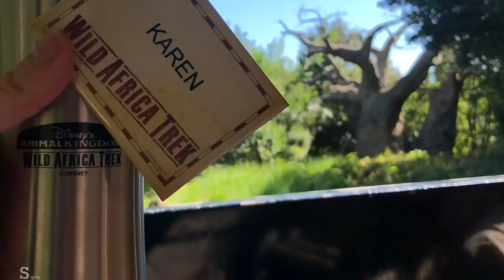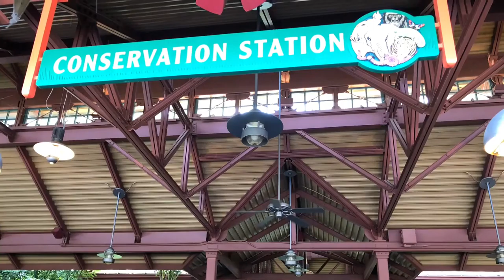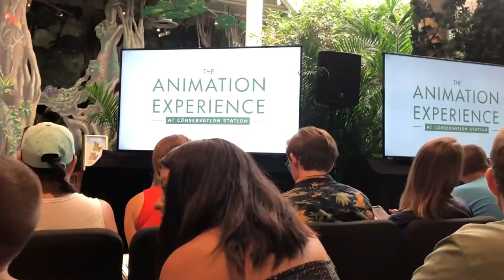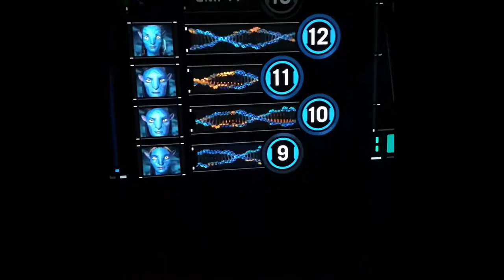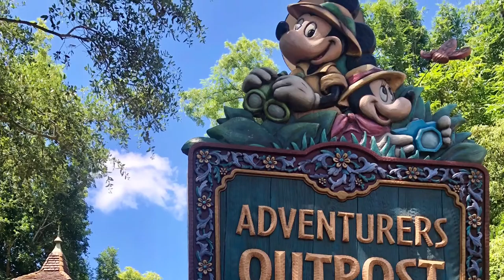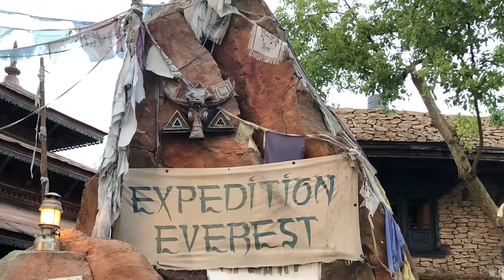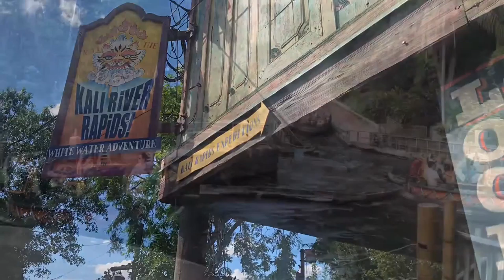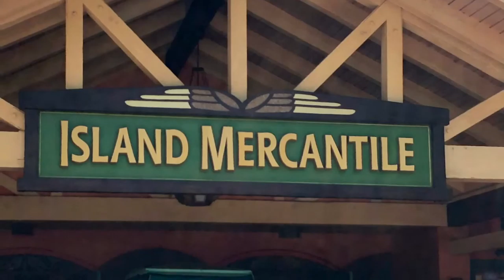A Perfect Day at Disney’s Animal Kingdom | Pandora | Expedition Everest | Kilimanjaro Safari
This is a video from our trip in 2019.

The highlights of Animal Kingdom are the obviously the tree and the hundreds of carvings on it , The Safari, Pandora and the best roller in Walt Disney Worl, Expedition Everest!

There are 3-4 walking trails.  The Gorilla Falls, Discovery Island Trails (around the tree and Otters), Maharaja jungle trek (where the Tigers are),  Cretaceous Trail in Dinoland which we did not feature in this video. Plus there are smaller trails once you enter the park.

There is a train that takes you to Rafikis Planet Watch where you can see the staff working on the animals

As of today, 5/18/21, the animation experience is not taking place neither is The Finding Nemo show or the tree show featured at the end of the video due to Covid.

The best restaurant not just in Animal Kingdom but in all of Walt Disney World is Satuli Canteen in Pandora!  (IMO). The food is ALWAYS good!